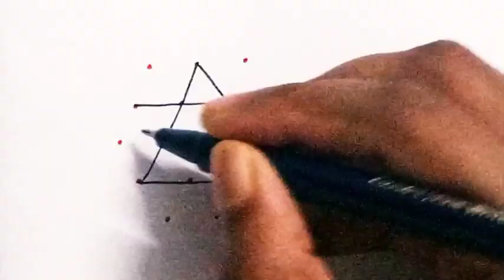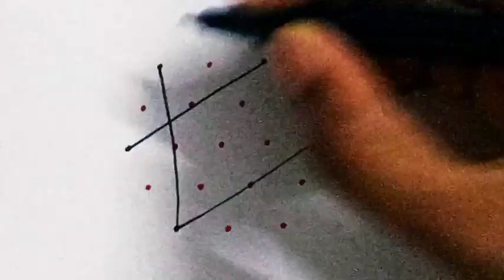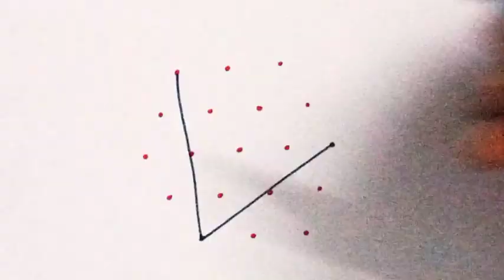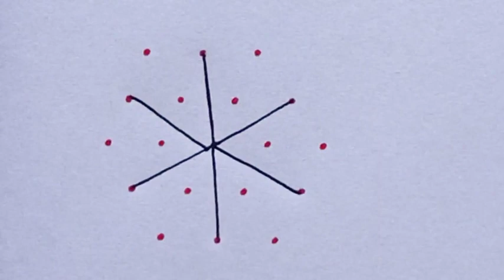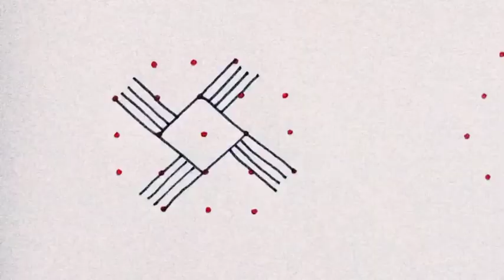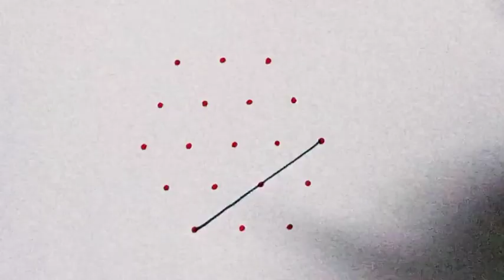Easy padi kolam படி கோலம் designs for beginners. Easy rangoli. Easy Dot kolam/muggulu/ rangoli.